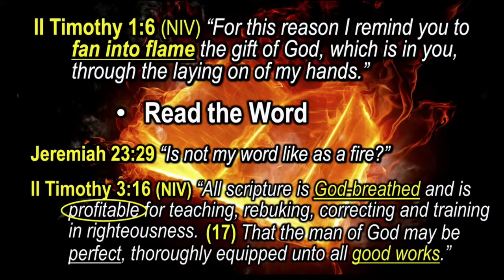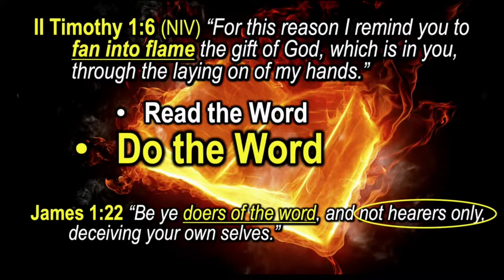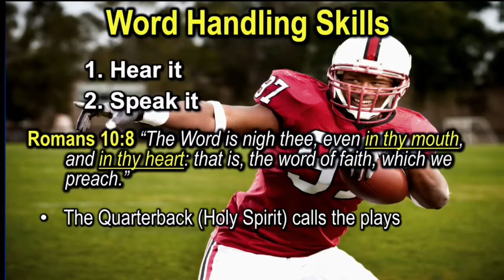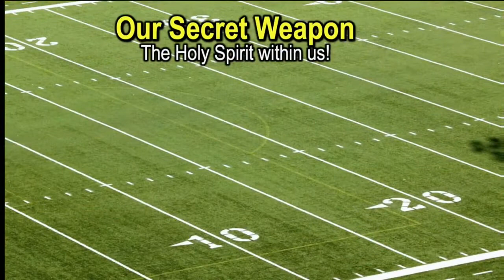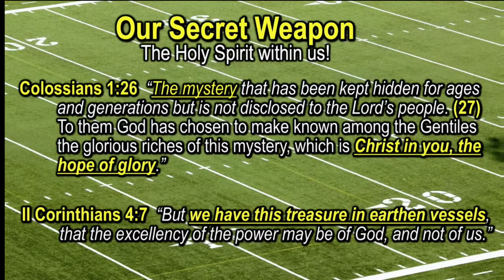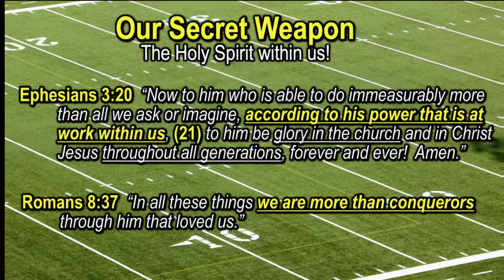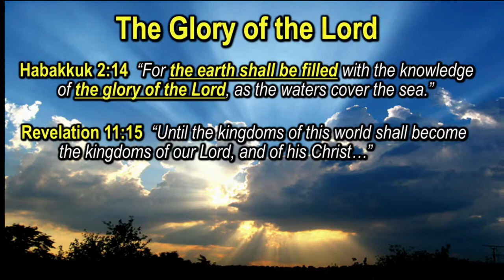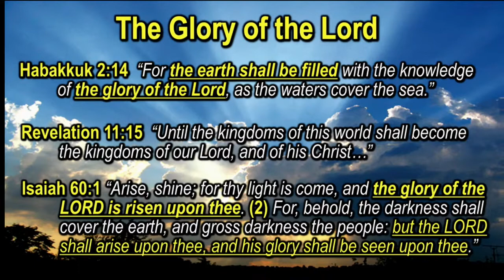2022 02 13 sermon